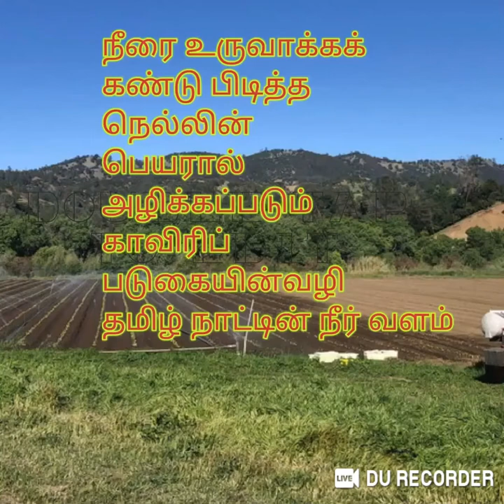வேளாண்மை மற்றும் விவசாயம்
பருவ நிலை மீட்டுருவாக்கமும் அதன் அறிவியல் செயல்பாடும் தமிழர் வேளாண்மை திரு.ஞானபிரகாசம்  ஐயா அவர்களின் வழிகாட்டி படி வேளாண்மை மற்றும் விவசாயம்